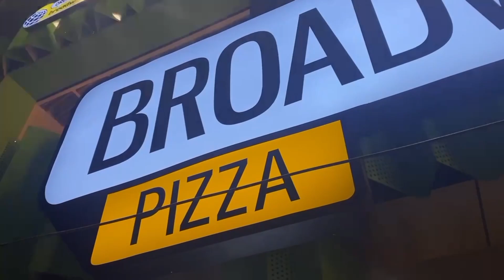Belcon Chocolate by Broadway pizza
broadway pizza,best pizza,italian pizza,pakistani food